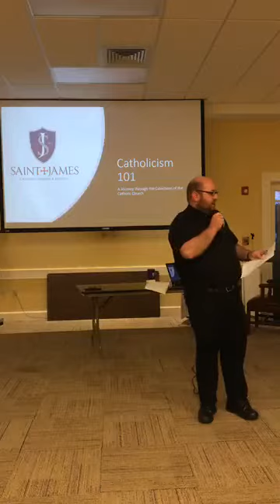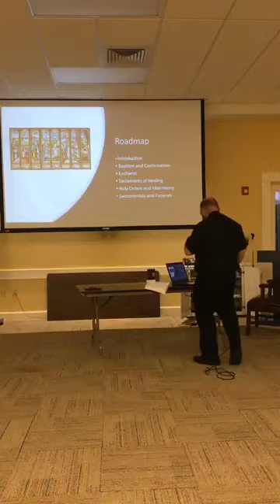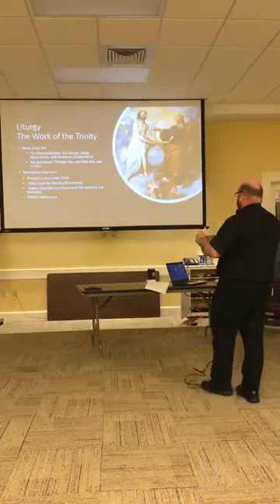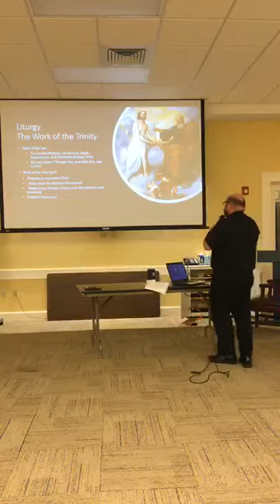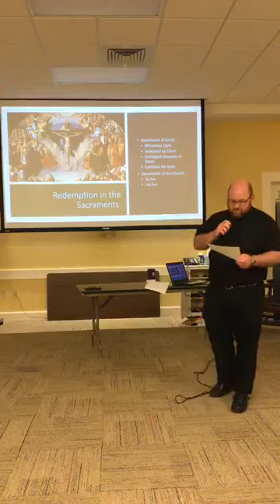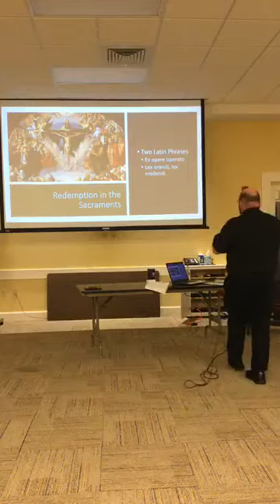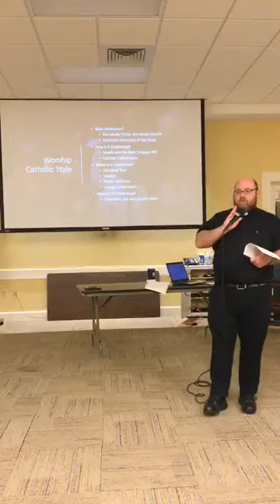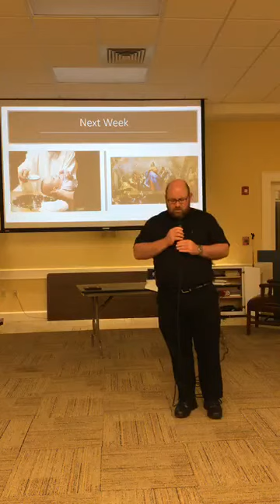Catholicism 101: Part II - Discussion #1: Celebrating the Mystery